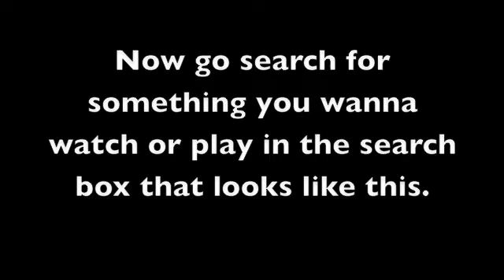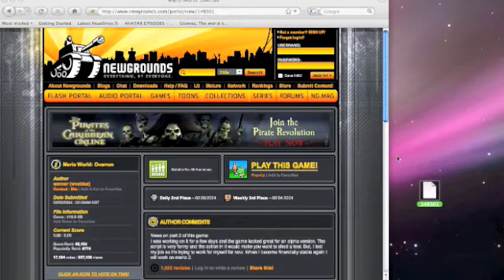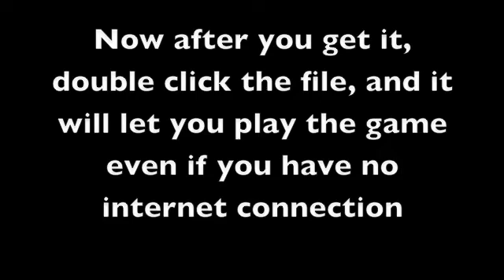How to Download Newgrounds Games or Videos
A video that shows how to download any newgrounds game or video. you don't need internet to play it so you can play the game anywhere or anytime you want to.